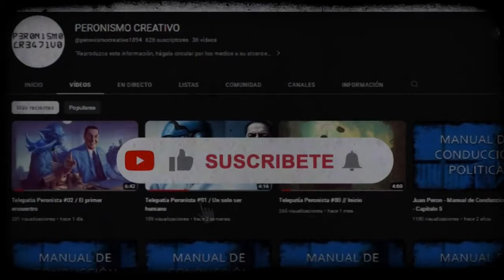CONOCER A PERON - Juan Manuel Abal Medina // 29 Mi pueblo, mi pueblo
Juan Manuel Abal Medina fue, a los veintisiete años, el hombre elegido por Perón para construir la estrategia de su retorno en noviembre de 1972, luego de diecisiete años de destierro. Formado en el nacionalismo católico, hermano de Fernando 'fundador de Montoneros, al que acababan de matar', peronista recién llegado al Movimiento, Abal Medina recorrió el laberinto de cada uno de los sectores en pugna para traer a Perón al país, cuando la violencia ya golpeaba desde el subsuelo del peronismo. Con una prosa emotiva y por momentos devastadora, quien fue el último retén para impedir el enfrentamiento relata cómo se fue urdiendo la compleja trama de los hechos, cuyas esquirlas se derramarían durante la década de 1970 y que aún hoy, medio siglo después, siguen conmoviendo. Las conversaciones secretas de su hermano con el escritor Leopoldo Marechal, determinantes para el secuestro y muerte del general Aramburu, el conflicto jamás revelado entre Cámpora y Perón sobre la presidencia, los pormenores de la tragedia anunciada de Ezeiza, las negociaciones secretas entre metalúrgicos y montoneros para frenar la dinámica del conflicto, el crimen sin retorno de José Ignacio Rucci, y la entronización de José López Rega e Isabel en el poder doméstico son parte de una pintura vibrante, árida y desoladora que atraviesan estas memorias que Abal Medina vuelca por primera vez en un libro. Más que un relato sobre los años 70 y el peronismo, Conocer a Perón es la visión lúcida de un testigo y protagonista privilegiado que vio y alertó sobre el drama inminente, mientras se acababa el diálogo y se velaban las armas. MARCELO LARRAQUY